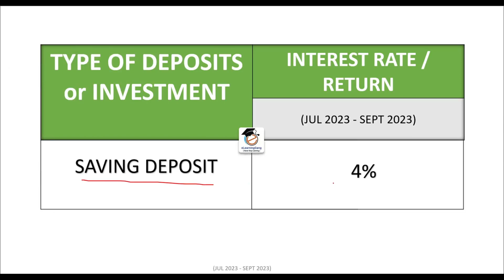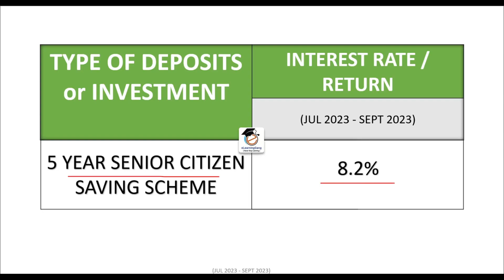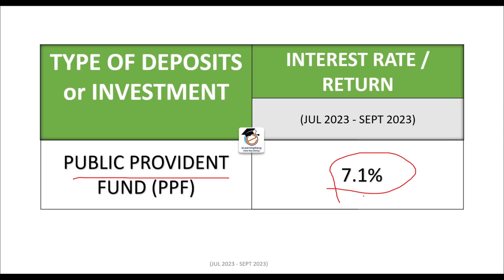Post office Small Saving Scheme latest Interest Rate July 2023 | Post office rd scheme | PPF rate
Post office Small Saving Scheme latest Interest Rate from 1st July 2023.
In this video we have discussed about Post office saving scheme interest rate for July 2023 to September 2023. It helps to calculate maturity amount.

Interest rates are applicable for quarter July 2023 - September 2023.
Interest rate is very important factor while deciding investment plan.

Post Office Monthly Income Scheme in Hindi 2023 | हर महीने आएंगे ₹ 5,700 | Post Office MIS 2023

Atal Pension Yojana 2023 | APY 2023 | New update in Atal Pension Yojana in Hindi full details

Fixed Deposit और Recurring Deposit मे कितना जमा कर सकते है Income Tax Department को नही होगी सूचना